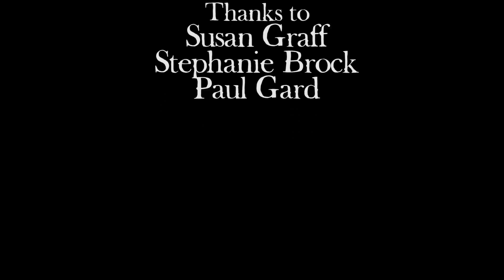Gard COM128 2